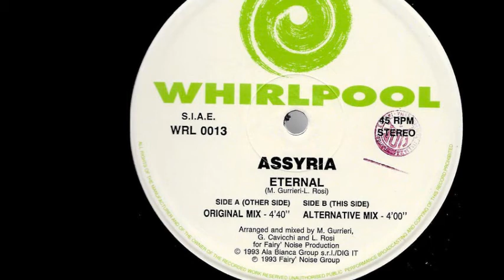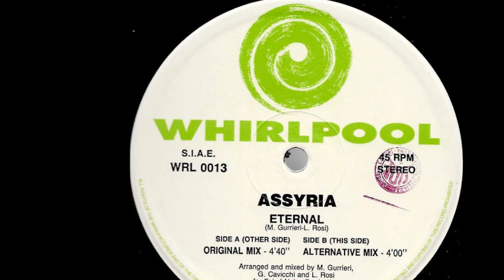Assyria - Eternal (Alternative Mix) (B)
Assyria ‎- Eternal
Label:Whirlpool Record ‎
Format:Vinyl
Country:Italy
Released:1993
Genre:Electronic
Style:Euro House, Italodance
Mixed By G. Cavicchi, Leo Rosi, M. Guerrieri